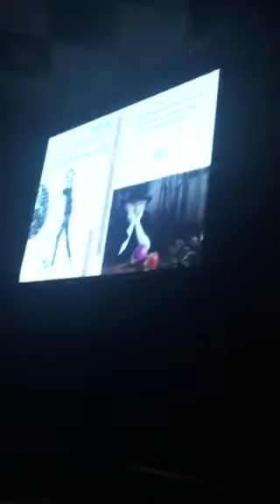השיר האחרון שהולחן של מאיר ויזלטיר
חקי